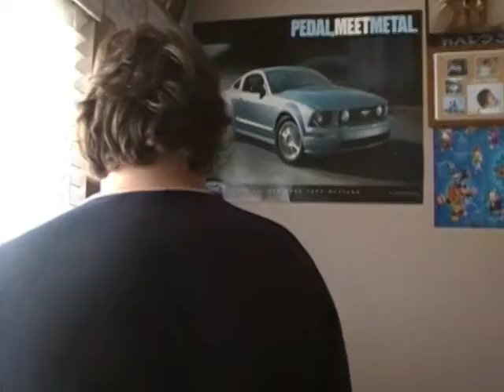Brainstorming Pt. 1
just me and my friends trying to think of ideas for our project for our school